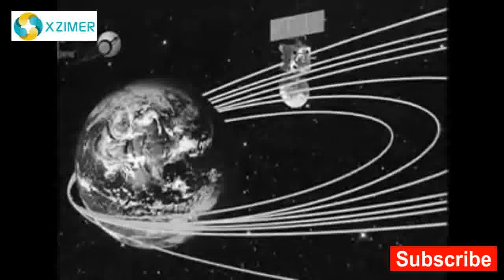Aryabhatt Ka Jiwan Parichay || Aryabhatta Biography In Hindi || आर्यभट् का जीवन परिचय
Aryabhatta ka jiwan parichay, aryabhatt biography in hindi,  Astronomer.(आर्यभट्ट: गणितज्ञ और खगोलविद

ke video me aap janege mathematican and astronomer ke bare me.

Voice & Created By- Satish & Shipra Khare

Connect Us on FB-